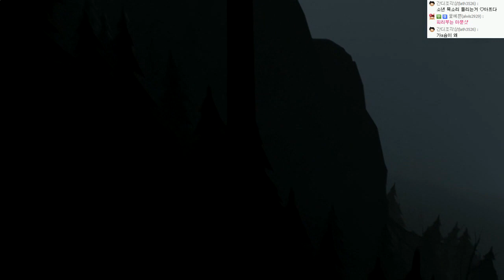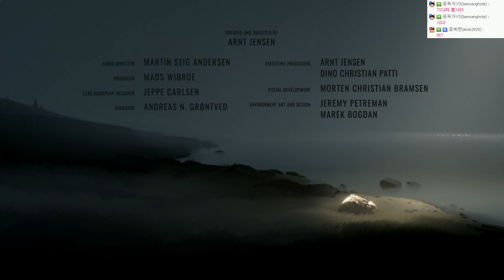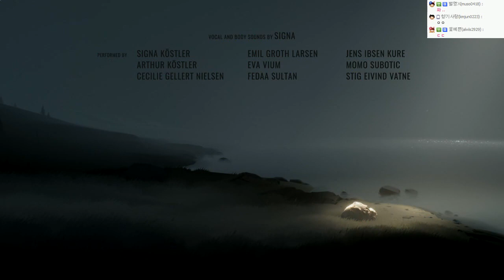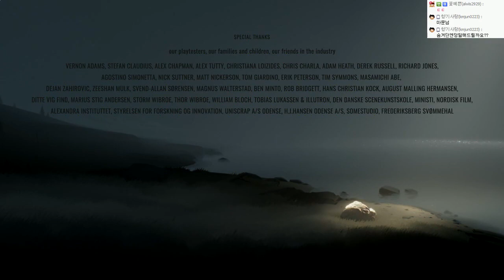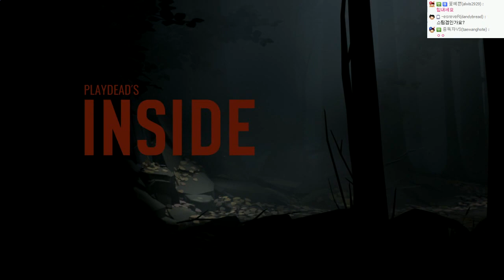신작 공포스릴러! 죽어야재밌다! 인사이드 | #08(엔딩) - by조마문 (PC) ( LIMBO제작진의 INSIDE )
신작 공포스릴러 LIMBO제작진의 인사이드 게임입니다. 홀로 쫒기고 있는 소년은 어두은 프로젝트의 한복판에 휘말리게 됩니다.